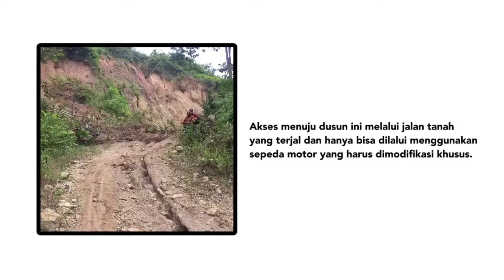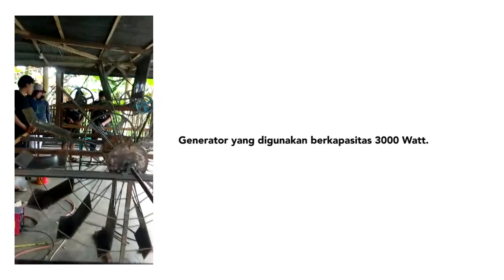Pembangunan Pychohydro Di Dusun Tumba Gorontalo